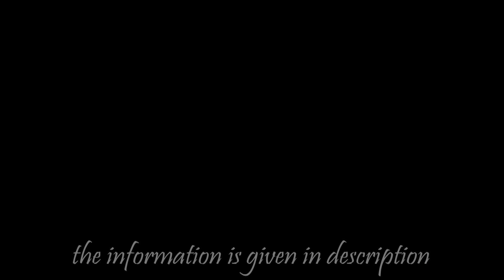सलगर मधील खंडेश्वर महादेव मंदिर